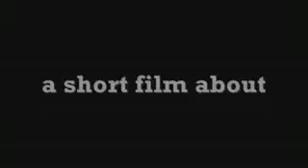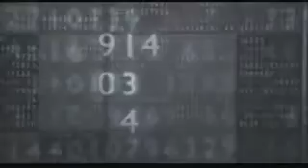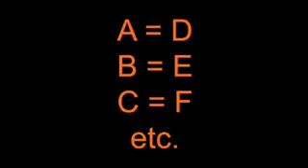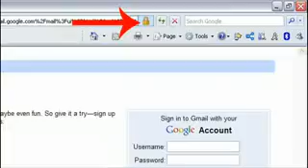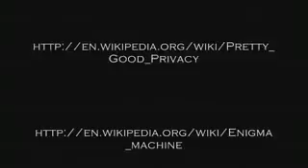A Brief Overview of Cryptography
Align with with the signal

©͏©͏©͏©͏©͏͏         HAARP